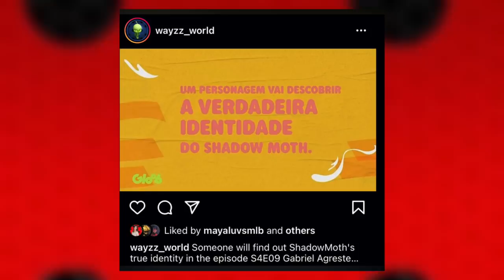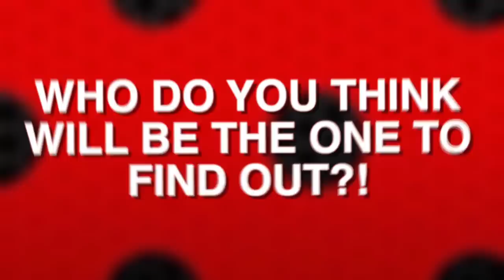FIRST-EVER MIRACULOUS LADYBUG SEASON 4 GABRIEL AGRESTE EPISODE SPOILER ! 🐞✨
Check out the brand new Miraculous Ladybug Season 4 Gabriel Agreste Spoiler! 🐞✨

Socials! 🐞✨
Depop: @ themayabshow
Roblox: @ TheMayaBShow

FAQ! 🐞✨
Age? - 15! ✨